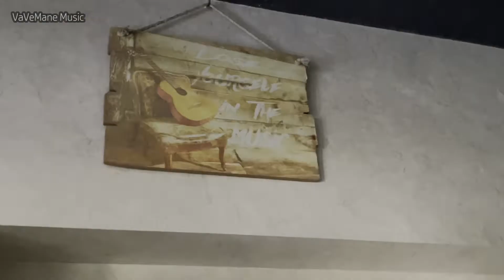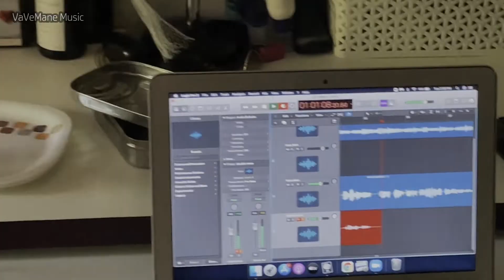Miliye Joshua Se | New Song ki Tyaari Shuru | VaVeMane Music Vlogs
Hello Guys. Welcome Back to VaVeMane Music.
After the Dhamakedaar launch of our new song Talaash, here we are, starting the making of our Next Song - Kar Yakeen .
Yes this is a song we are planning to release soon which will be followed by our end song of the year - Trance Mein.

So we us your full support and blessing aur aaise hi banate rahenge gaane..VaVeMane.